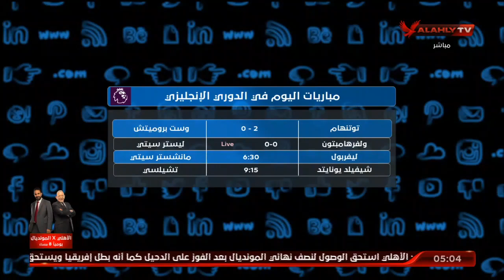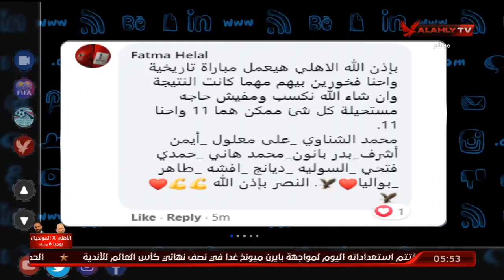الحلقة الكاملة | التريند مع محمد سعيد | 7-2-2021